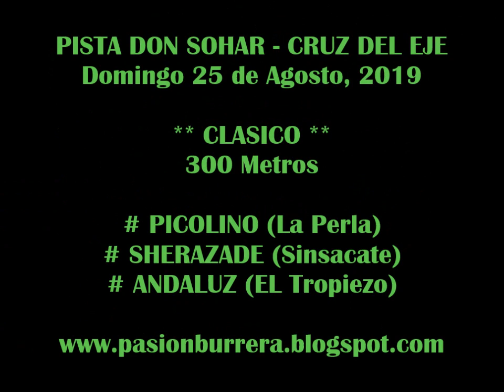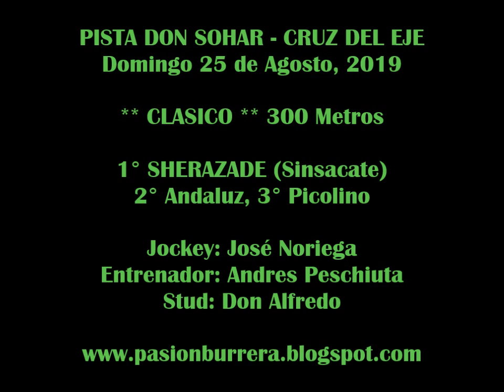SHERAZADE, Pista Don Sohar - Cruz del Eje (25-08-19)